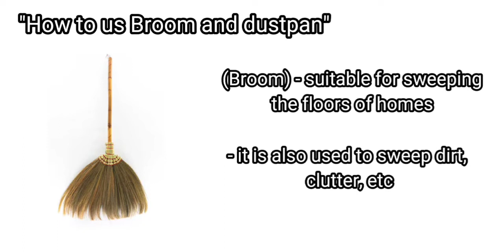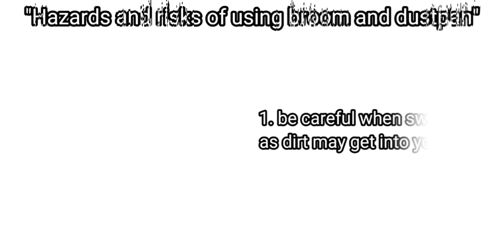How to use broom and dustpan | Tuwina Care